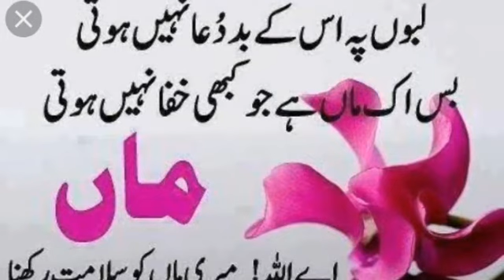Mothers Day Video of Zakir Malik Bhallesi in Urdu.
Every Day is Mothers Day